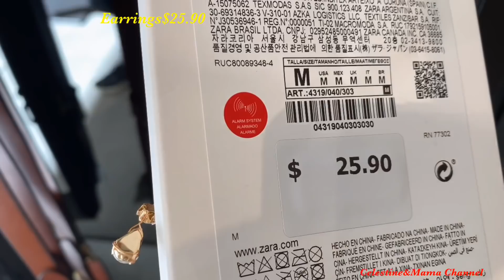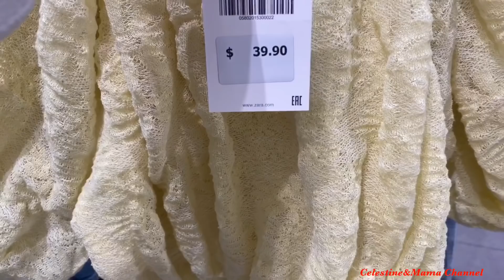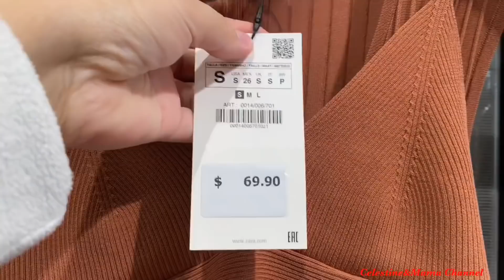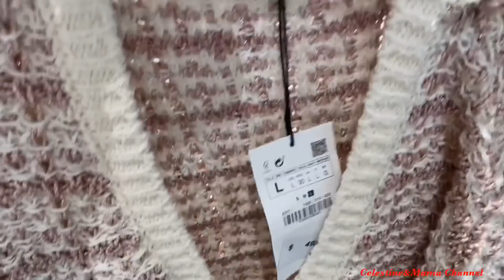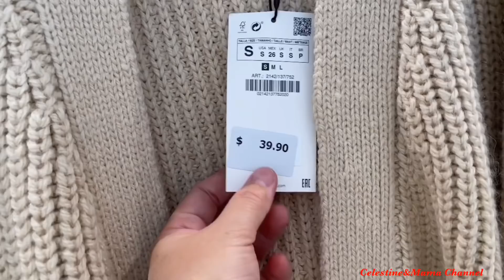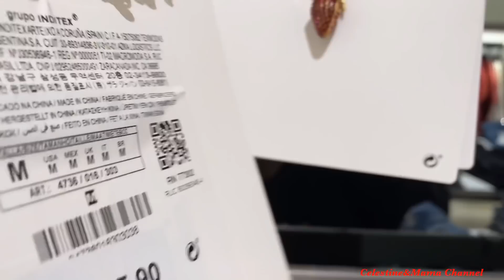ZARA SPRING AND SUMMER COLLECTION|ZARA SHOES COLLECTION|ZARA NEW COLLECTION|ZARA LATESTCOLLECTION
Hi Guys,